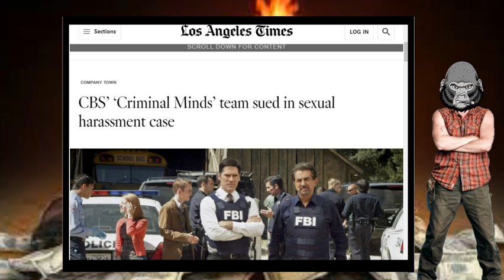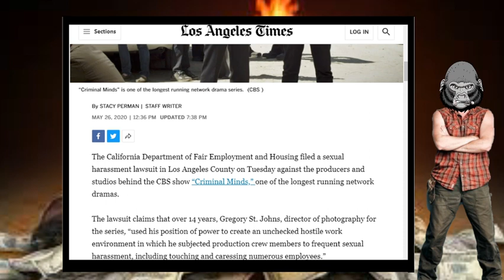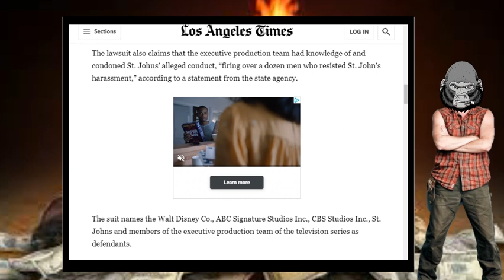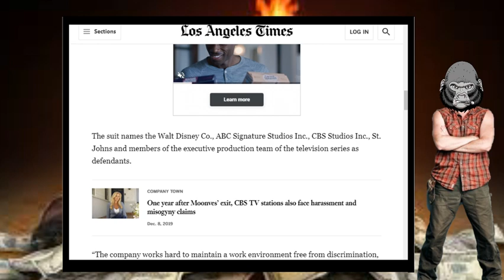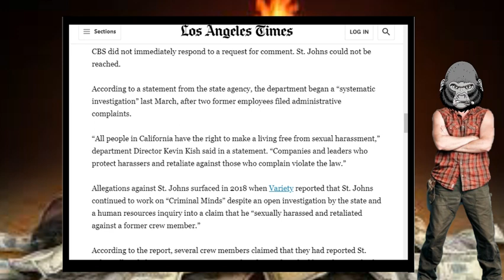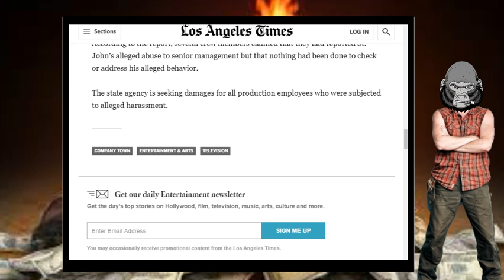MURDER PORN GETS ME TOOED